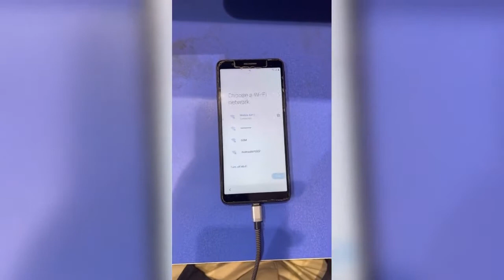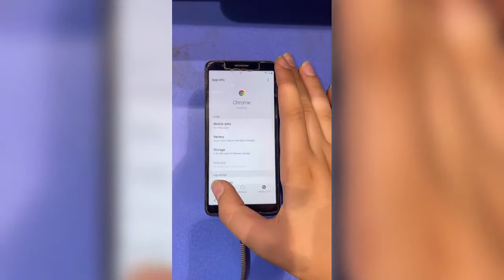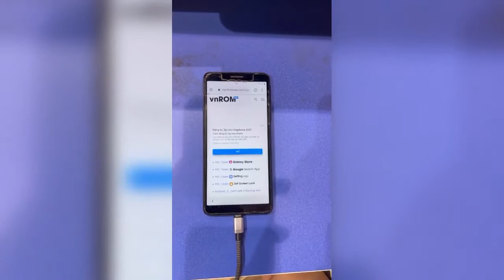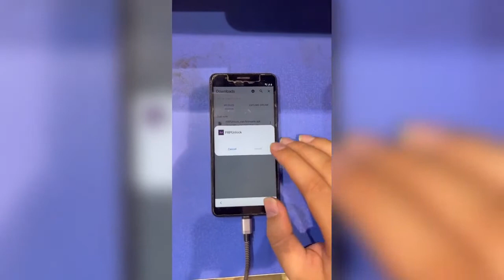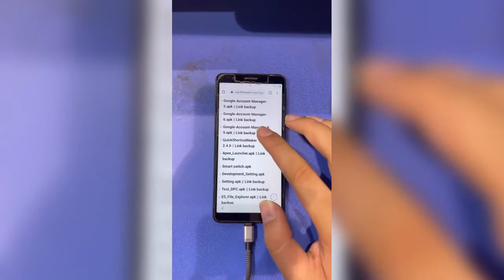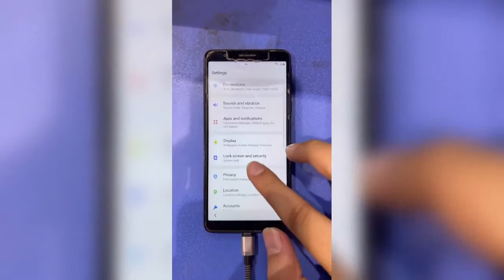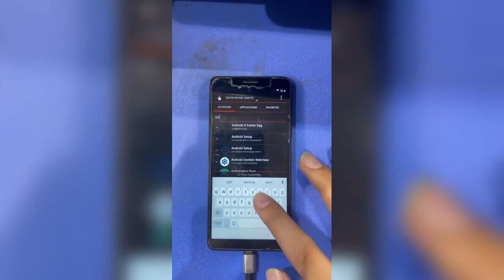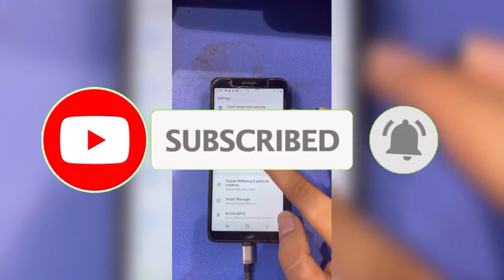Samsung A01 Core A013G/A013F U6 U7 U8 Frp Bypass Google Account Android 10/11 Without Pc | BoooooooM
Samsung A01 Core A013G/A013F U3 U4 U5 Frp Bypass Google Account Android 10/11 Without Pc | BoooooooM

Samsung A01 Core FRP Bypass Android 10 || Samsung Galaxy A01 Core (SM-A013G) FRP/
Google Lock Bypass SAMSUNG Galaxy A01 Core FRP Bypass/
Google Account lock remove Without SIM Card without PC how to do samsung a01 frp bypass android 10,
how to do frp bypass samsung a01 android 10, how to frp bypass samsung a01,
how to frp remove samsung a01,
how to google account remove in samsung a01,
how to frp bypass samsung a015f,
how to frp bypass samsung a015g,
samsung galaxy a01 google account bypass, samsung galaxy a015 google account bypass, samsung a01 remove google account,
samsung a01 frp bypass method samsung a01 frp, samsung a01 bypass,
samsung a01,
a01 frp,
a01 bypass,
a01 frp bypass,
a01 bypass frp,
samsung a015g frp bypass,
samsung a01 frp unlock,
a01 gmail lock,
a01 unlock,
unlock frp samsung a01,
a015g gmail lock,bypass frp a01,
unlock,a01,
samsung samsung m01 frp,
samsung m01 frp bypass,
samsung m01 frp umt,
samsung m01 google,
samsung m01 google account bypass,
samsung m01 google account,
how to bypass google account samsung m01,
galaxy m01 frp reset,
samsung m01 frp unlock,
samsung m01 core frp,
samsung m01 core frp bypass,
samsung m01 core frp unlock,
samsung m01 google lock remove,
samsung m01 google account remove,
samsung m01 remove frp lock,
samsung galaxy m01 remove aooale account m01 fro m01 frp bypass omeung m01 frn een 2020 eoourity peteb ee moung m01 frn
samsung m01 ftrp sep 2020 security patch,
samsung m01 frp bypass 2020,
samsung galaxy m01 (sm-m015f) frp/
google lock,
samsung m01 frp bypass without pc new latest trick,
samsung m01 core frp bypass world first,new,solution,
samsung m01 frp bypass without pc,
samsung m01 core frp bypass final update Samsung Galaxy M01 SM- M015F/SM-M015G Frp Bypass Android 10 Q Without PC,
Samsung Galaxy M01 SM-M015F/SM-M015G Google Account Unlock Android 10 Q,
Samsung Galaxy M01 SM- M015F/SM-M015G Android 10 Q Google Lock Unlock,
Samsung Galaxy M01 SM-M015F/SM-M015G Android 10 Q Frp Unlock,
Samsung Galaxy M01 SM-M015F/SM-M015G Google Account Lock Android 10 Q,
a013f_frp Samsung A01 (A015) FRP BYPASS/GOOGLE ACCOUNT REMOVE 2021 | Without PC samsunga01Frp